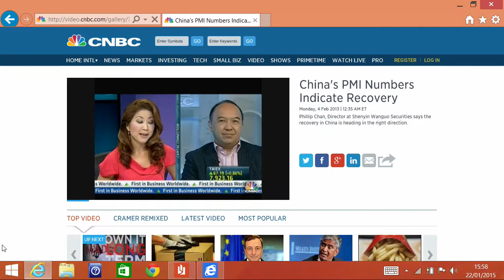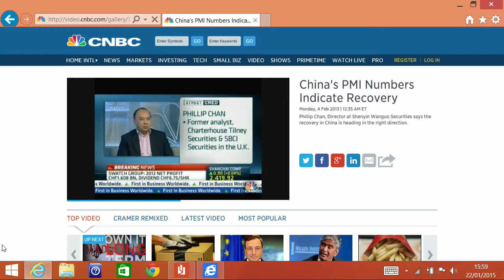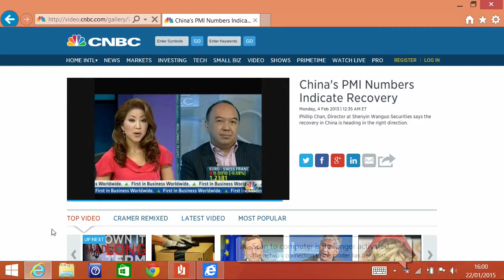CNBC Philip Chan of Shenwan Hongyuan w Chloe Cho on China's recovery v2 4Feb2013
(Alternative version) ‘Philip Chan, Director at Shenyin Wanguo Securities says the recovery in China is heading in the right direction. He speaks with Chloe Cho on CNBC Asia (4 February 2013).’